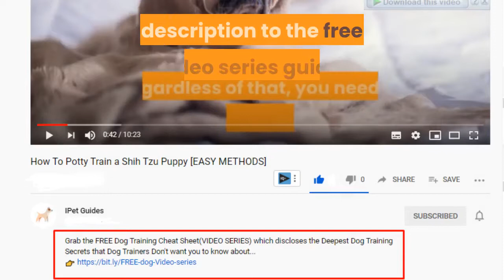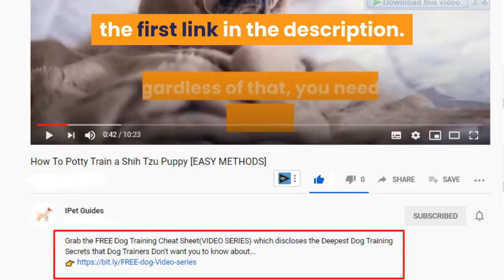7 Most Ancient Dog Breeds That Still Exist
Hi, In this video, we are talking about 7 Most Ancient Dog Breeds That Still Exist.